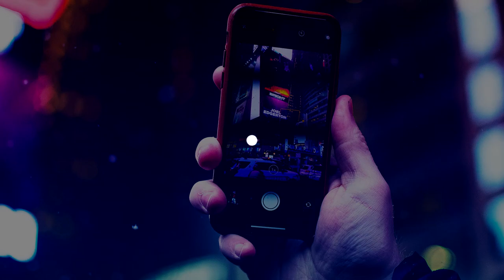CP ft. KYLE - Coupon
Follow CP!

Follow Legacy Music!

Legacy Music is a platform that provides non-mainstream music of a caliber above any traditional outlets. This channel represents the craft of hundreds and features an epic collection spanning multiple styles of rap, hip-hop, and R&B.

Popularity doesn’t exist here. Only good music.